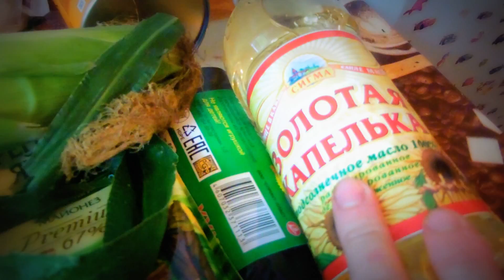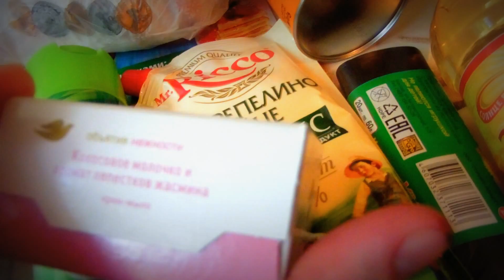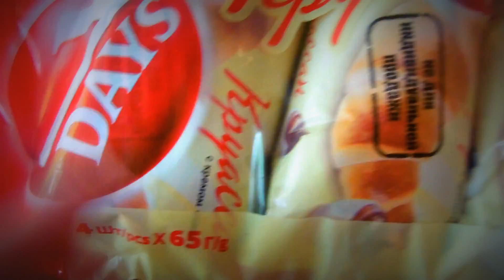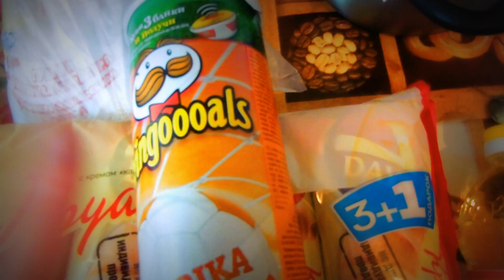VLOG:Колюня в парке/Покупка продуктов/Сланцы из Испании/Суд, свобода...